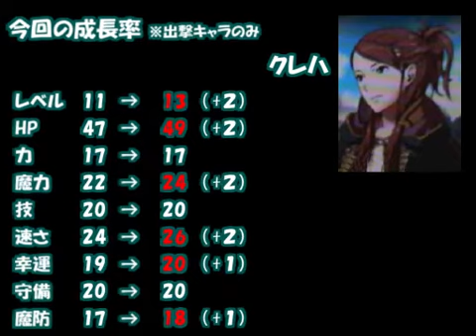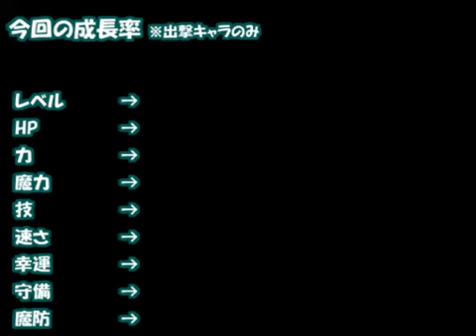【FE覚醒】ルナティックをプレイ part16【ゆっくり実況】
スタメン以外は、いつも誰を使う（育てる）のか悩むんです…

【前回の動画見て思ったこと】
レスキューは同じ人間に何回使っても経験値減少の対象にはならないのでけっこう使えます
※ただし、使った本人がレベルあがると経験値減りますが…